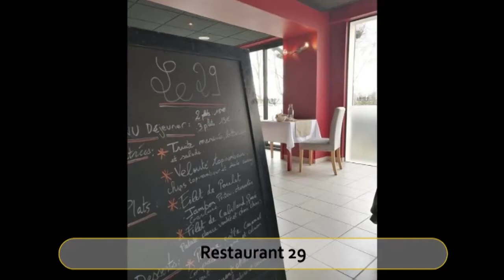Best Restaurants and Places to Eat in Saintes, France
Saintes Food Guide. MUST WATCH. We have sorted the list of Best Restaurant in Saintes for you. With the help of this list you can try Best Local Food in Saintes. You can select best Bar in Saintes.

And Lot more about Saintes Food and Drinks.

It's not the "Ranking" of Best Restaurants in Saintes, it is just the list of best Eating Hubs as per our user's ratings.

List of "Best Restaurants in Saintes"

L'Adresse
La Table du Relais du Bois Saint Georges
Au Coin des Saveurs
La Cave passe A Table
Restaurant 29
Sukhothai
Les Saveurs de l'Abbaye
Le Parvis
Le Rive Droite
Les Saveurs du Monde